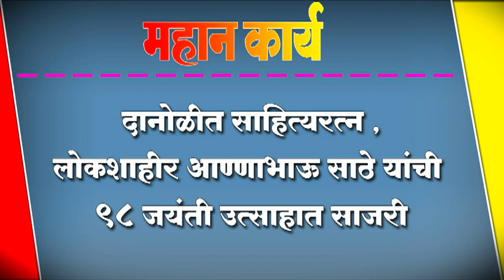दानोळीत साहित्यरत्न ,लोकशाहीर आण्णाभाऊ साठे यांची ९८ जयंती उत्साहात साजरी